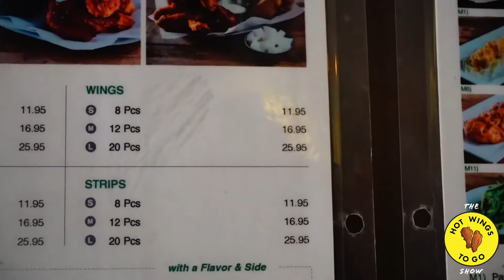“The Hot Wings To Go Show” Ep 2: KoKo Wings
Let’s see if this Korean restaurant is capable of making the hottest wings in the city.